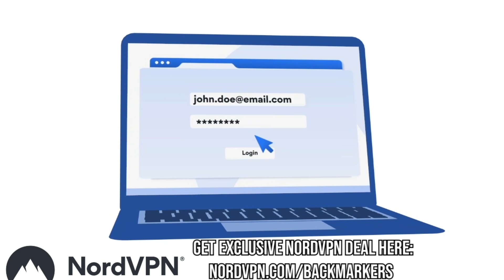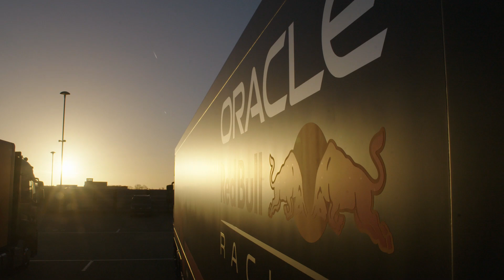How Sergio Pérez Became An Unlikely 2022 F1 Championship Contender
The 2022 Monaco Grand Prix had a little bit of everything but not many could have predicted Sergio Perez taking the win in Monaco. It was a solid weekend all around from the Mexican who bested Max Verstappen all weekend long en route to his first ever win in Monte Carlo. Winning the Monaco GP is huge for any driver's career but this one has put Sergio Perez in the history books and has also opened the door for a legit F1 title run. In this video we'll look at Perez's true championship chances in 2022 and how his improved 2022 form has put him in true contention.

It’s risk-free with Nord’s 30-day money-back guarantee!